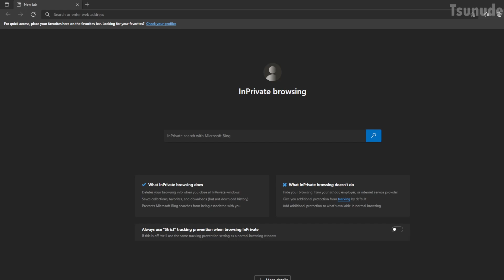Sandy Cheeks Yahoo Speedrun